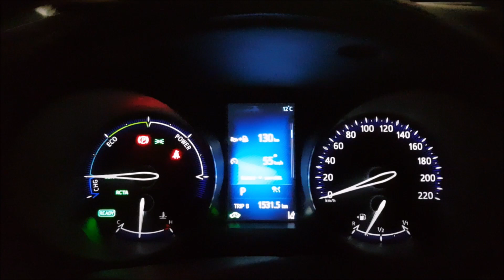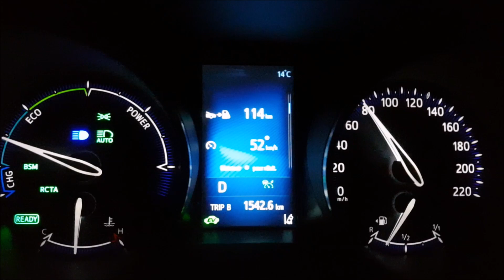Toyota C-HR hybride essai de nuit et retour d'experience mon avis